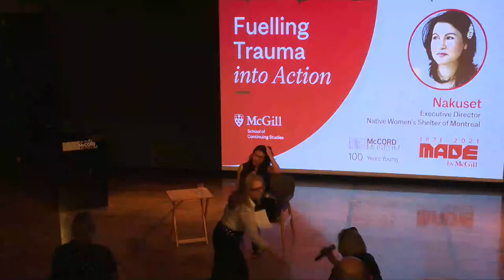Fuelling Trauma into Action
Cree from Lac la Ronge, Saskatchewan, Nakuset was adopted by a Jewish family in Montreal as a child. Today she is Director of the Native Women’s Shelter of Montreal. In this talk, she will discuss how she draws on her adoptee experience in her advocacy work for Indigenous children in care and how she was able to transform trauma into action.

About Nakuset

Nakuset, the Executive Director of the Native Women's Shelter of Montreal, is Cree from Lac la Ronge, Saskatchewan. She has three beautiful boys, Kistin, Mahkisis and Mahihkan. She was adopted by a Jewish family in Montreal and draws on her adoptee experience in her advocacy work for Indigenous children in care. Nakuset created, produced and hosted the television series Indigenous Power, she was voted “Woman of the Year 2014” by the Montreal Council of Women, and she is the Indigenous columnist for MaTV’s CityLife. Nakuset was featured in Real Talk on Race, the award-winning CBC series. In 2017, she was selected by the CKX City Series as a speaker/shift disturber due to the work she does to shift the status quo for urban Aboriginal women. In November 2017, she was a speaker for TEDxMontrealWomen. In 2018, she testified for 3 days at the Viens Commission, a public inquiry into the discrimination of Indigenous people of Quebec. She testified in June 2018 at the MMIW Inquiry in Calgary. In February 2019, she presented at WE Day. She was recently featured in the “End of 2010’s interview for Global” to discuss the past decade work with the urban Indigenous community. She is honoured to spearheaded and run the Cabot Square project since its inception and to co-found Resilience Montreal. She is dedicated to improving the lives of urban Indigenous people.

About the McGill-McCord Dialogues

On the occasion of McGill’s Bicentennial, the McGill School of Continuing Studies and the McCord Museum have partnered to present a series of events with the aim of breaking down barriers to cultural and educational institutions and reimagining art, culture, and education in our community.

The McGill-McCord Dialogues offer opportunities to explore a variety of current and future-focused topics taught at SCS and connected to exhibitions at the McCord Museum.

To view all events in the series, visit mcgill.ca/scs-mccord